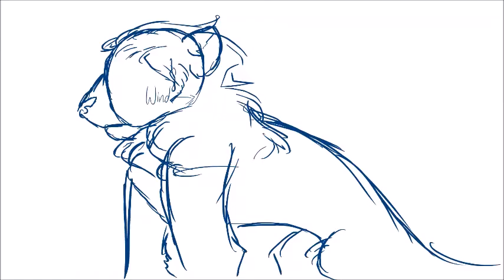Bigger Blue WIP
God I gotta finish this, Louder, and Dynasty
I feel bad for being dead